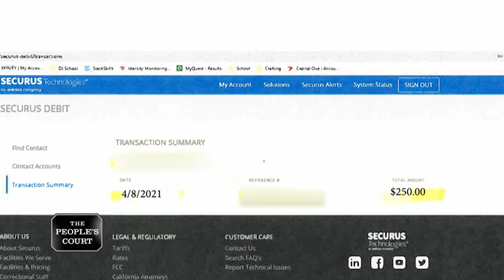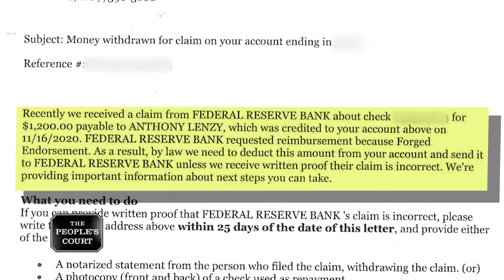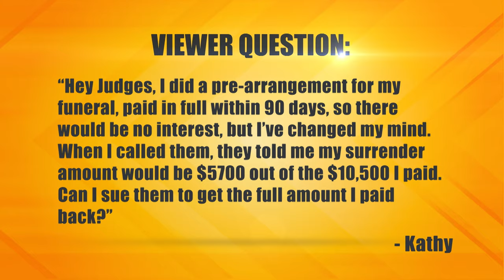Conducting Funny Business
The plaintiff says the defendant is her boyfriend’s buddy, who was in jail and asked her to cash his stimulus check. She said she would do it for $250, but then he claimed it was cashed illegally. She’s suing for the money the back deducted from her account. The defendant says the plaintiff stole his check and he’s countersuing her.

32-123